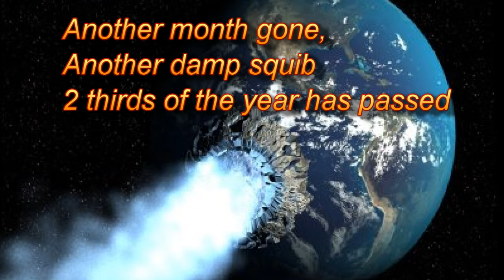2012 Damp Squib Gloat 8/12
And still no cataclysm. Jingle bells are on their way.